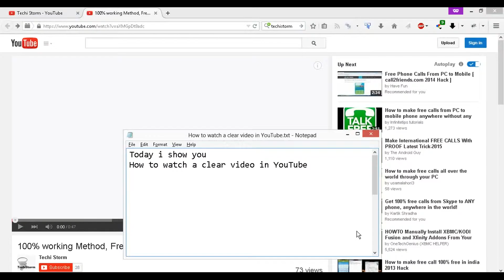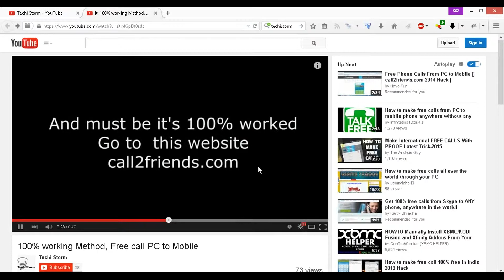Problem Fix Blurry Video: Watch Clear Videos On YouTube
Fix Blurry Video On YouTube in 1 minute. May be you think how to make youtube videos clear? Why are youtube videos blurry on my android? How to fix a blurry video? Why youtube blurry on Smart TV? So if your youtube videos blurry at start or youtube videos not playing clearly, Then this video for you. In this video, I show you how to make youtube video clear. Follow video steps and make blurry come clean.

Problem Fix Blurry Video: Watch Clear Videos On YouTube By TechiStorm

"Like" us on Facebook.
Add our google plus profile in your Google circle.

TechiStorm